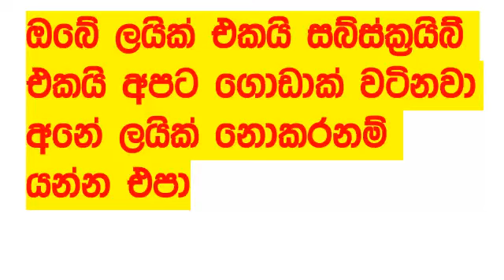Govisetha 3730 today Lottery Result 2024.05.29 Results අද ගොවිසෙත ලොතරැයි Lotherai dinum Special